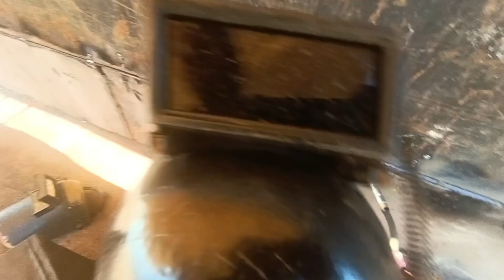cutting s/b barge ..